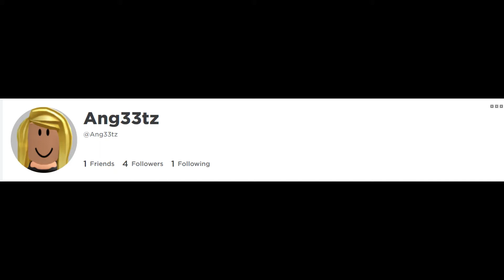My offer Normal Walrus (adopt me pet) HUGEOVERPAYING OFFER